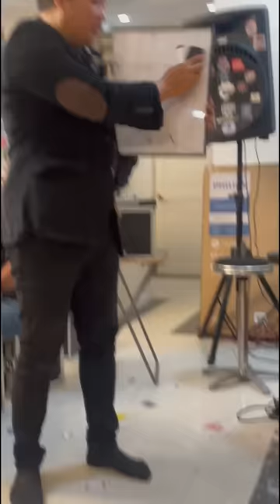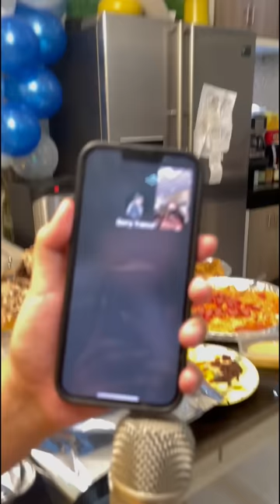Happy Birthday Batang Yanni!